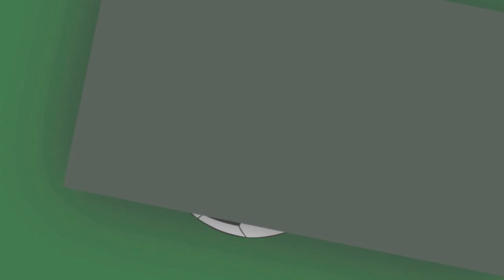Anna's First Soccer Practice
Watching Anna during her first soccer practice.